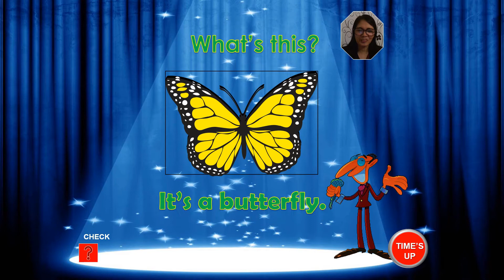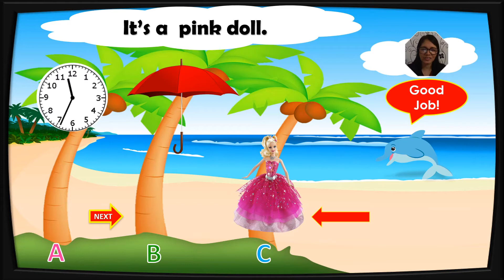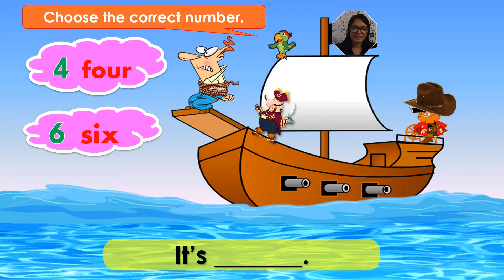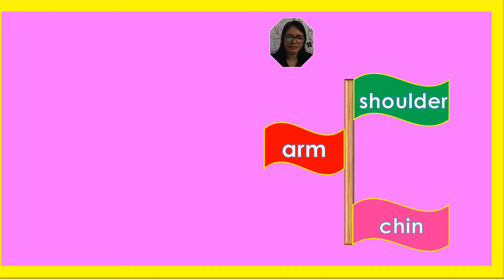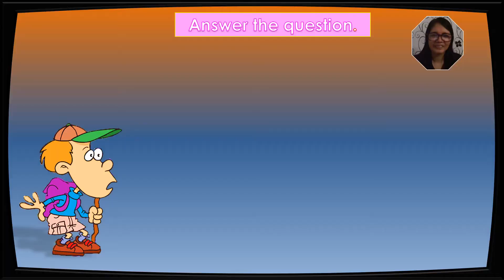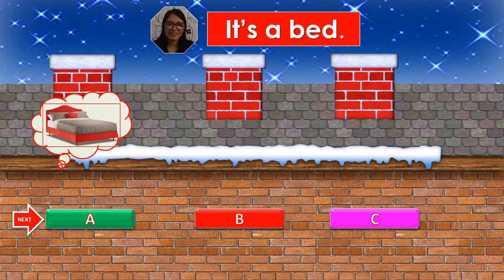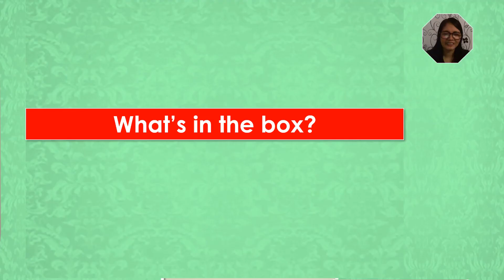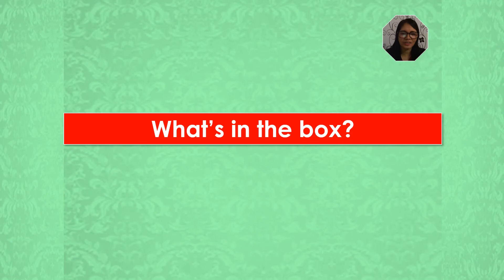KINDERGARTEN 2 LESSON 39 - REVIEW- MARCH 14,2022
TOYS
INSECTS
THINGS IN THE CLASSROOM
THINGS IN THE KITCHEN